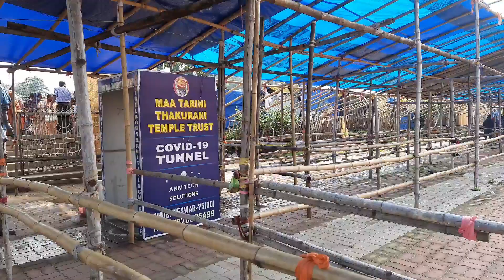Maa Tarini Temple # Tarini Pitha # Ghatagaon # Keonjhar, Odisha.